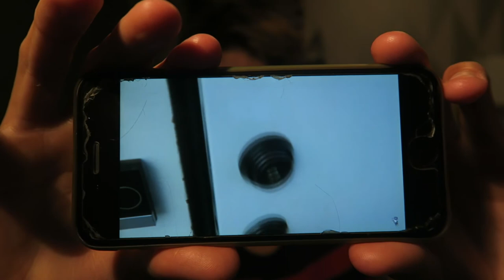Q&A - YOUTUBE DELETED MY SUBSCRIBERS!!!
Youtube deleted my subs! Q&A funny moments!